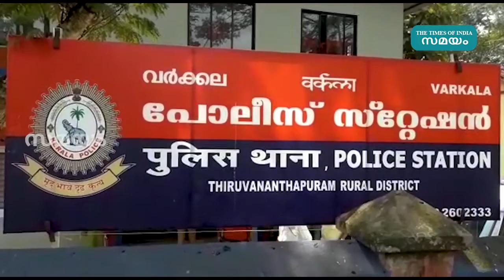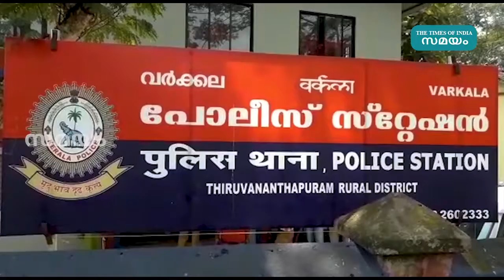വര്‍ക്കലയില്‍ പ്രവാസിയെ തട്ടിക്കൊണ്ടുപോയി ക്രൂരമായി മര്‍ദ്ദിച്ചു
പ്രവാസിയായ യുവാവിനെ ആരോഗ്യ പ്രവര്‍ത്തകരെന്ന വ്യാജേന വീട്ടിലെത്തിയ മൂന്നംഗസംഘം തട്ടിക്കൊണ്ടുപോയി ക്രൂരമായി മര്‍ദ്ദിച്ച് അവശനാക്കി. മേല്‍വെട്ടൂര്‍ ബിസ്മില്ല ഹൗസില്‍ അമീറിന് (24) നേരെയാണ് ആക്രമണമുണ്ടായത്. സംഭവുമായി ബന്ധപ്പെട്ട് മേല്‍വെട്ടൂര്‍ സ്വദേശി സാദിഖ് ഹംസയെ (64) പോലീസ് അറസ്റ്റുചെയ്തു. അബുദാബിയില്‍നിന്നു നാട്ടിലെത്തിയ അമീര്‍, ഹോം ക്വാറന്‍റൈനില്‍ കഴിഞ്ഞുവരികയായിരുന്നു. കഴിഞ്ഞ 17ന് വൈകുന്നേരം 4.30 ഓടെയാണ് ആരോഗ്യ പ്രവര്‍ത്തകരാണെന്നു പരിചയപ്പെടുത്തിയ രണ്ടു പേര്‍ കാറില്‍ വീട്ടിലെത്തിയത്. കൊവിഡ് ടെസ്റ്റിന് സാമ്പിളെടുക്കണമെന്നു പറഞ്ഞ് അമീറിനെ ഇവര്‍ കാറില്‍ കയറ്റി പാരിപ്പള്ളി മെഡിക്കല്‍ കോളേജിലേക്കു കൊണ്ടുപോയി. എന്നാല്‍ ആശുപത്രിയില്‍ എത്തിയ ശേഷം ഡോക്ടര്‍മാര്‍ ഇല്ലെന്നും രാത്രി എത്തിയാല്‍ മതിയെന്നും പറഞ്ഞു വിശ്വസിപ്പിച്ച് അമീറിനെ തിരികെ വീട്ടിലെത്തിച്ചു.